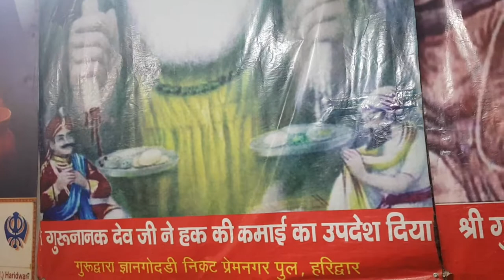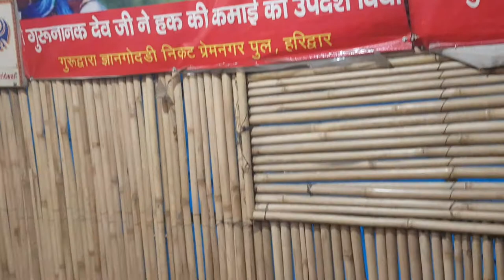2 August 2019